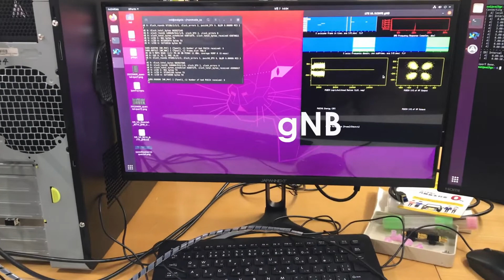B210 in Shield Tent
Open Air Interface Demo by using USRP B210